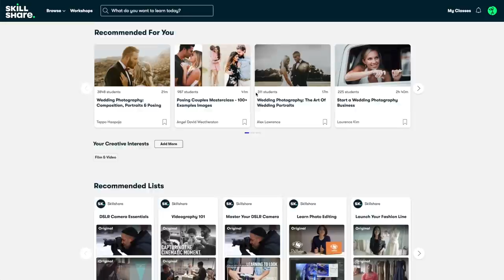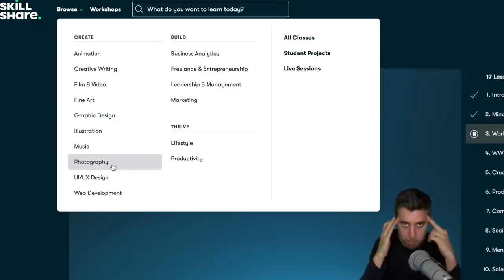Average Student Friends Ke Business Dekhke Maza Aagaya....